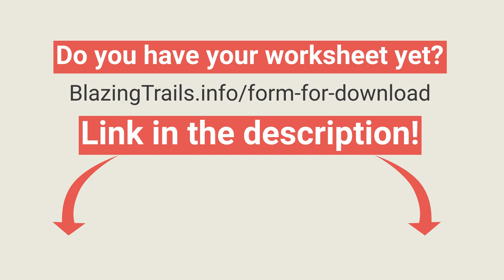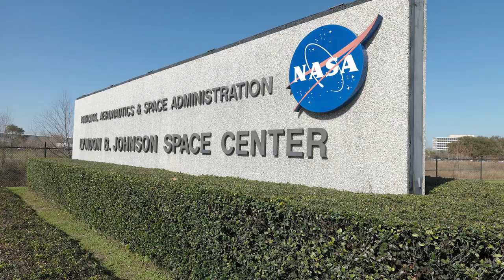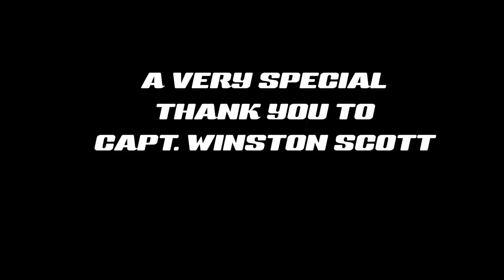Video #2: An Astronaut and a Jet Racer [Actual NASA Astronaut]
In this video, NASA Astronaut Capt. Winston Scott and Jet Car Racer Elaine Larsen talk about Rockets and Race Cars. From space suits and racing suits to how the J85 engine thrust compares to the space shuttle thrust on take off. What's the food like in space? Well, the shrimp cocktail is Winston Scott's favorite! Watch to find out more about what it is like to be an astronaut! Make sure you go the the link above to download your worksheet to follow along.

Next Events: (coming to a town near you)
Cleetus and Cars Bradenton: May 30

*Follow the Whole LMS Jets Team on Instagram*

*VISIT US FOR A TOUR*
2495 Palm Bay Road NE
Palm Bay, Florida 32905